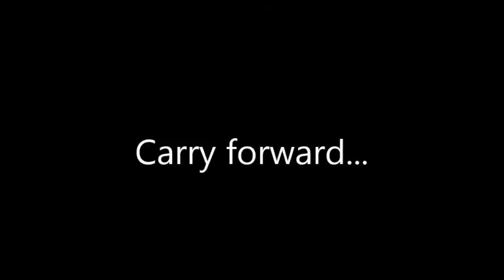Mindtree turns 16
Krishnakumar Natarajan, CEO & MD of Mindtree, talks to Business Line on the company turning 16